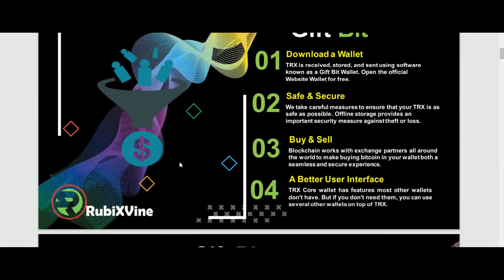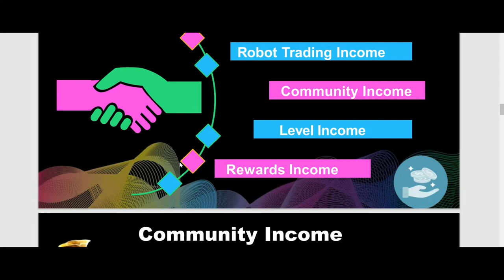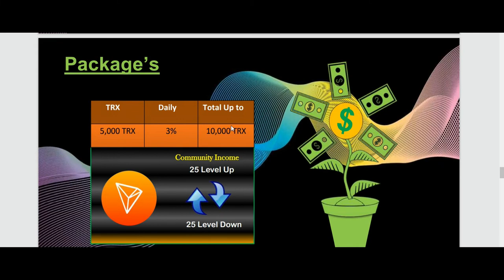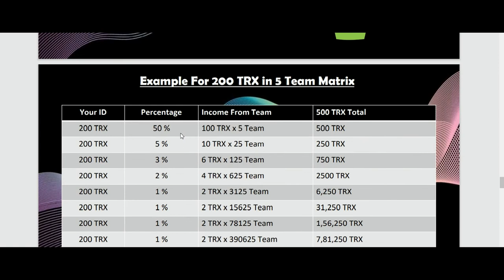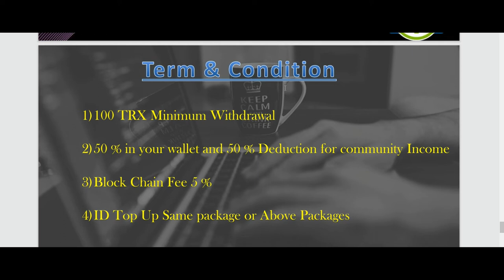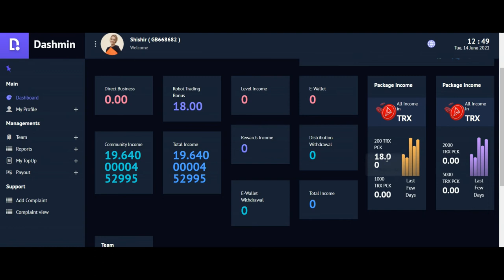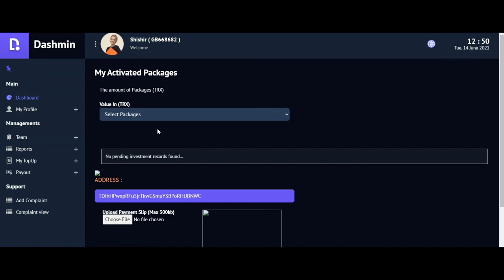Gift Bit : Join gift bit and earn 200%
2. Click on brain 🧠 symbol
3. Click on " REGISTER NOW"
4. Submit your details
5. Join now and get 50$ credit from AI.MARKETING in 48 hours.
6. 125$ is ideal investment if you do.
INB.network

1.Download this app.
2.Click on sign up.
3.Valid upline ..write down my ID I.e. 56402853
4. Choose country.
5.Verify your mobile number.
6. Submit all details asked there.
7. Choose distributor id
8. Create Password as Love123$